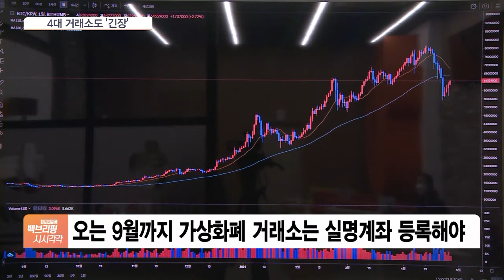은행이 가상화폐거래소 검증한다…연쇄 퇴출 시작되나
[앵커]

금융당국이 시중은행을 상대로 가상화폐 거래로 발생하는 불법 외환 송금 여부를 조사하기로 했습니다.

은행들이 사실상 가상화폐의 자금세탁 방지 역할을 맡게 된 건데요.

권준수 기자 연결합니다.

우선 이번에 거래소가 아니라 시중은행이 조사를 받게 됐다고요?

[기자]